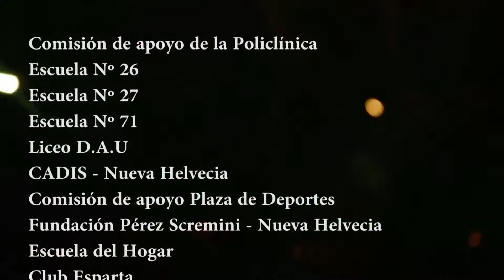25ª Fiesta de Colonia Valdense 2017